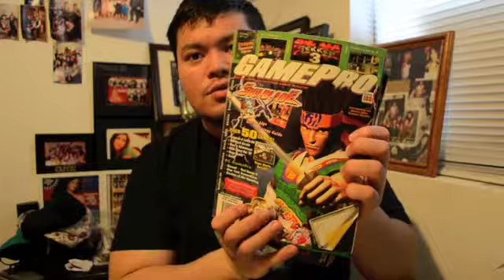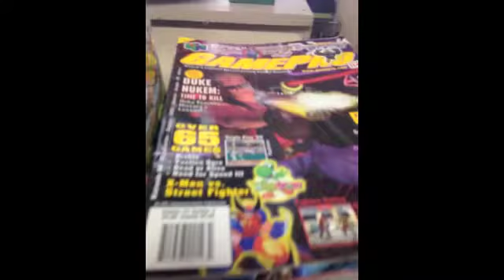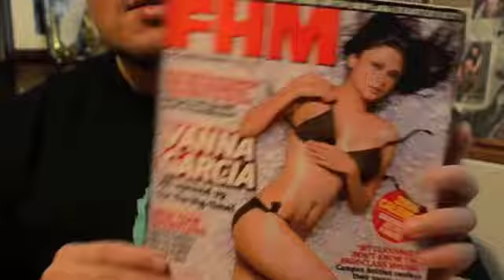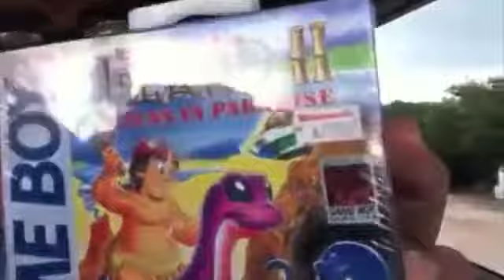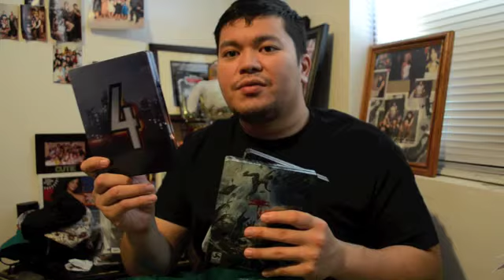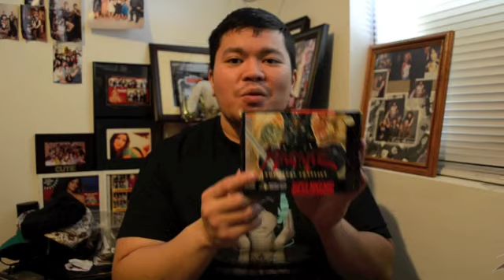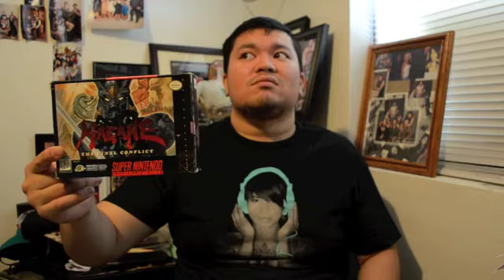VGA Season 2 Ep 16- Epic Thursday! 3ds, Sega CDX, Hagane?!?!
Another week's recap
OMG is Hagane!!!